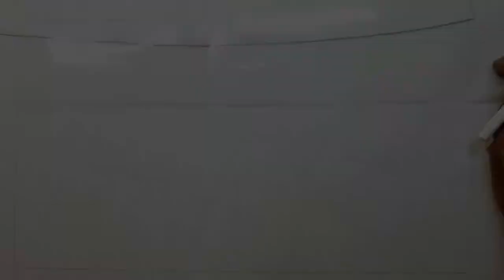how to draw lehenga designs on tracing paper| लहँगे का ख़ाका कैसे बनाये | lehnga tracing| khaka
Hello friends welcome to my "YouTube channels". This is my next YouTube video.

In this video I will teach you how to enhance the blueprint of the lehenga bud.  You will feel easy by looking at it.  You will learn how to make a bud blueprint.

Here you will find a lot of design of khaka.

Welcome to Tracing Art
"Khaka accessories "
1=Tracing paper
2=4H pencil ✏️
3=0.7mm mechanical pencil
4= white pencil

This is also call...
:Khaka design
:Embroidery design
:Doodle art
:Tracing paper design
:Textile design
Embroidery design pencil ✏️ art on tracing art for beginners .

If you are learn about the embroidery designs then watch my videos. Here you learn a lot of design and many more.
Design of this khaka you can use hand embroidery, machine
embroidery, Ari machine.

.Keep supporting gyzz and share my videos 🖥️.